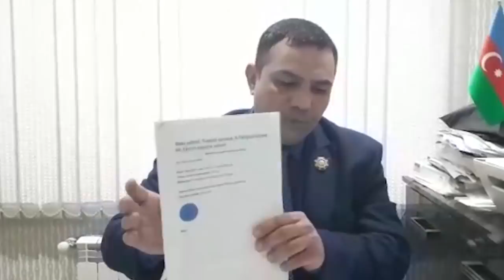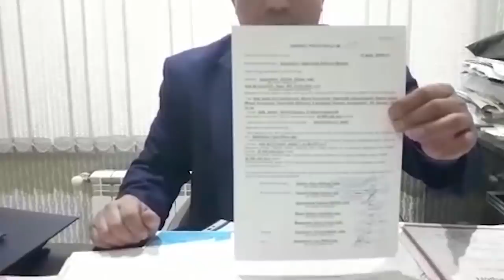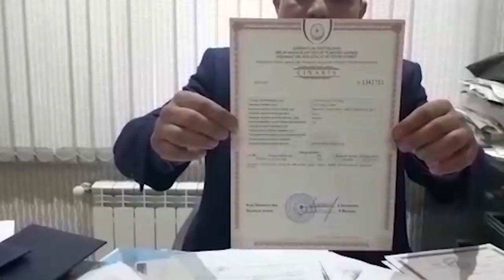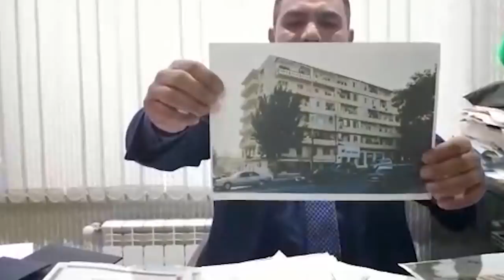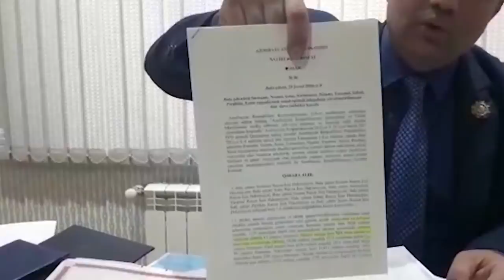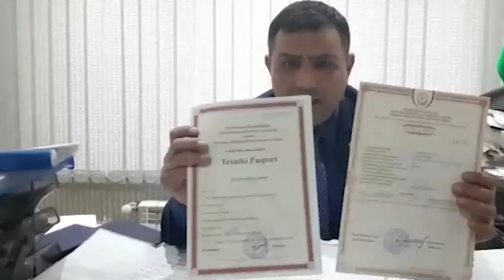Mehriban Əliyevaya və İlham Əliyevə müraciət edən şikayətçi vətəndaşı eşidən alacaq?!